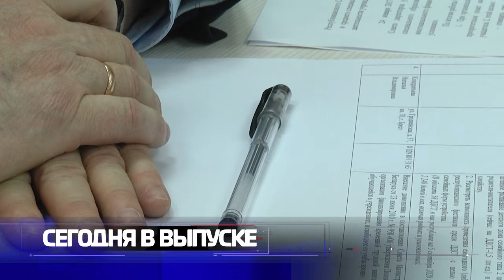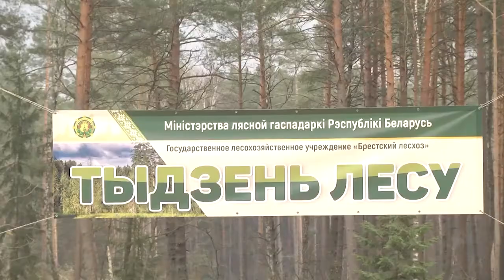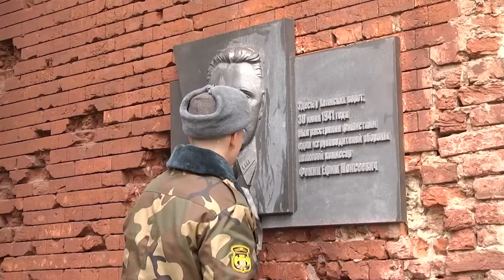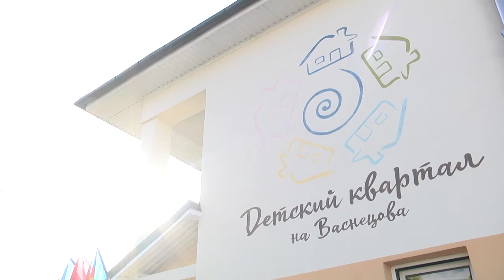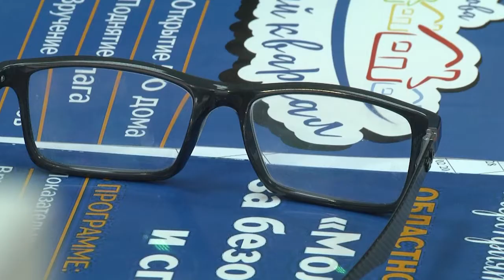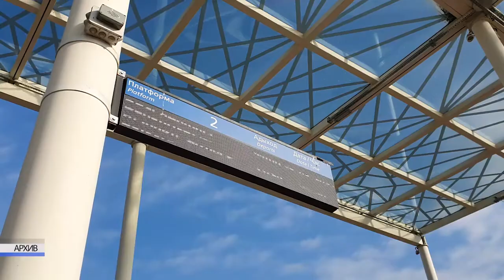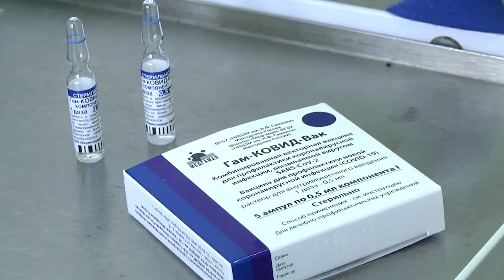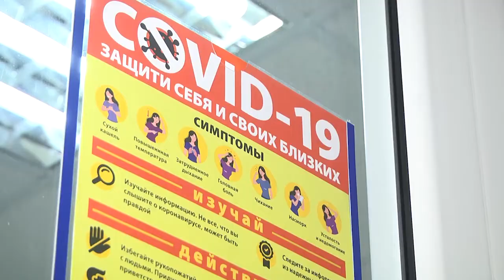2021-04-10 г. Брест. Итоги недели. Новости на Буг-ТВ.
Акция «Неделя леса» с участием председателя Брестского облисполкома Ю. Шулейко.  Журналист И. Левчук. Оператор А. Воронин
«СТИМ»  - в строю: акция по восстановлению лесополосы в Малоритском лесхозе. Журналист Л. Лагодич. Оператор А. Воронин
Городское озеленение - продолжение. Журналист А. Миневич Оператор А. Воронин
Участие военнослужащих 111 бригады в городском благоустройстве.  Журналист И. Левчук. Оператор Э. Бакунович
Анонс ПТЛ.
Выставка Л. Шлег «Светоносная сень». Журналист Л. Лагодич. Оператор А. Щерба